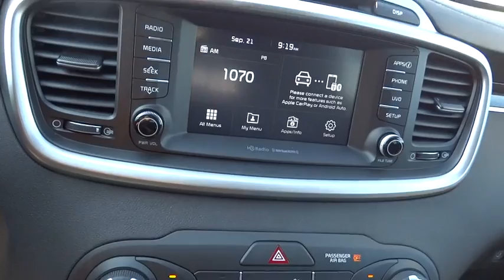2017 Kia Sorento Simi Valley, Thousand Oaks, Los Angeles, Ventura, Oxnard, LA, CA 47074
2017 Kia Sorento

First Kia
2081 1st St

The Kia Sorento is designed with a sleeker, more sculpted exterior. It has a wider stance and longer wheelbase for an even more versatile cabin space with available seating for up to seven. The automatic and intuitive available hands-free Smart Power Liftgate opens when it senses your smart key, the liftgate can even be adjusted to your height preference making it easier to close. The Sorento comes with a choice of 3 engines including a 2.4L with 185hp, a 2.0L turbo engine making 240hp, and a 3.3L V6 producing 266hp. With the available Dynamax All-Wheel-Drive system, the Sorento delivers a smooth, refined drive even on rough roads and combined with the V6 engine can tow up to 5,000lbs. The spacious cabin is clean and modern featuring available heated and ventilated seats with nappa leather trim, a 14-way power adjustable driver's seat, a panoramic sunroof, and up to 8 available power outlets. The standard cloth seats are designed by YES Essentials and features soft, quick-drying fabric that resists stains, reduces static, and even helps eliminate odors. With UVO eServices you have in-car connectivity based on the capabilities of your personal device on an 8 inch touch screen. Features can include internet radio, navigation, a rear-camera display, and parking minder which can track where you parked your car with the assistance of your smartphone. The Clar-Fi and 10 speaker Infinity Surround Audio System bring you rich, clear sound as it was meant to be heard. Safety features include available blind-spot detection, back-up warning systems, lane departure warning systems, autonomous emergency braking and advanced smart cruise control. Passive features include the all-new body constructed with 58% advanced high-steel and advanced airbags.